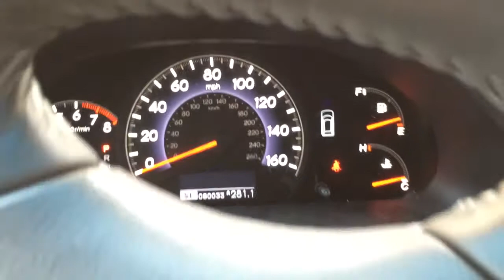2007 Honda Odyssey EX-L NAVI Start Up and interior look